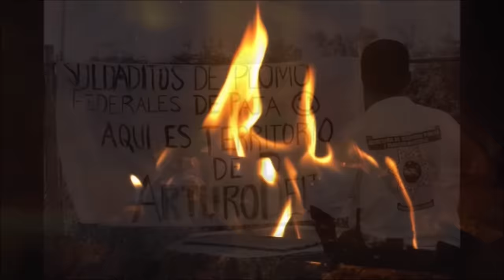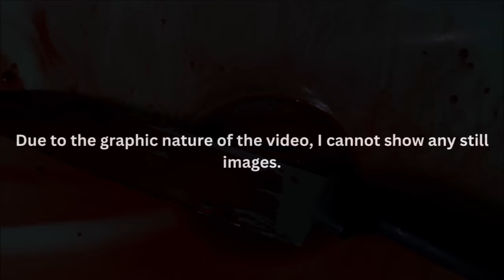The Worst Gore Videos Online | 5 Disturbing Videos You Should Never Google [Vol. 2]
A countdown a day keeps the curiosity away. Don't google these videos vol.2